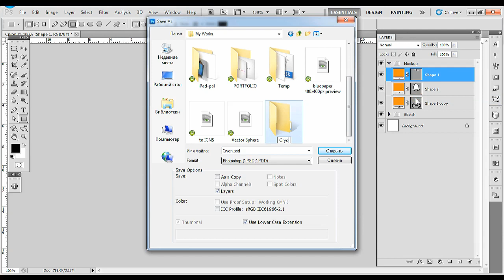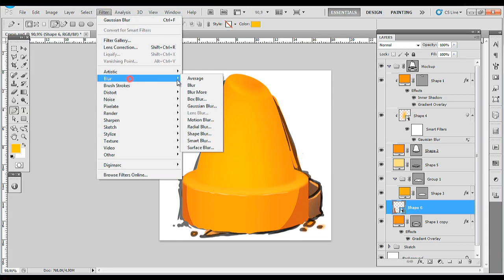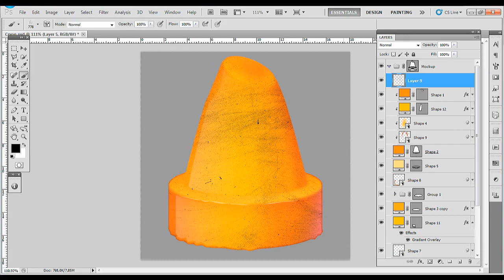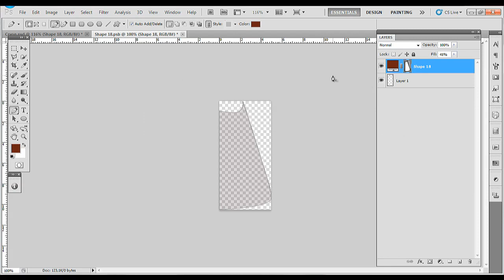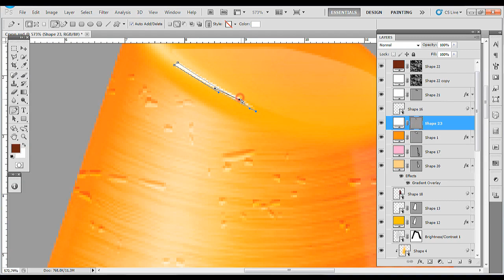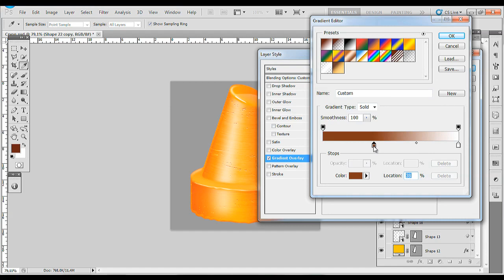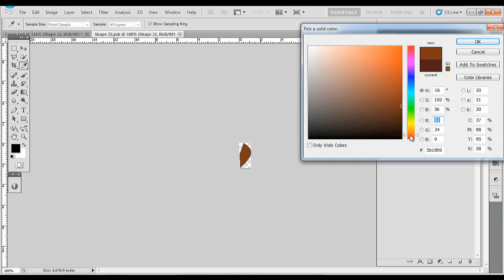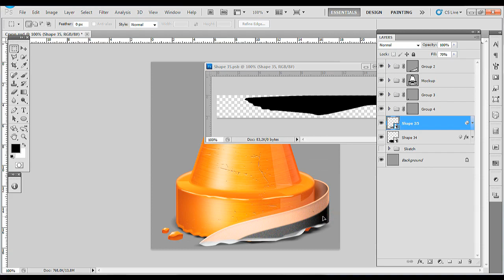Crayon Icon creation